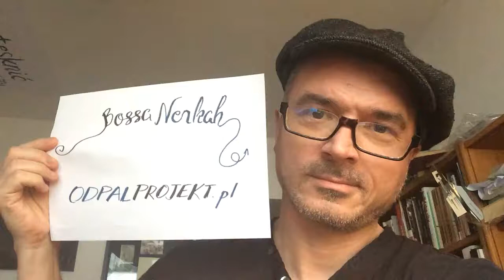Marek Kazmierski wspiera Bossa Norkah !